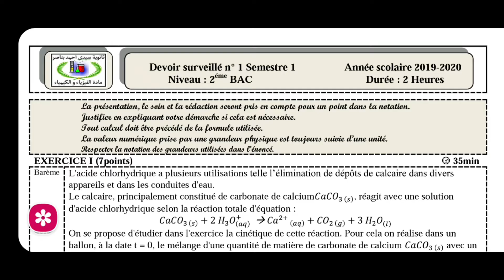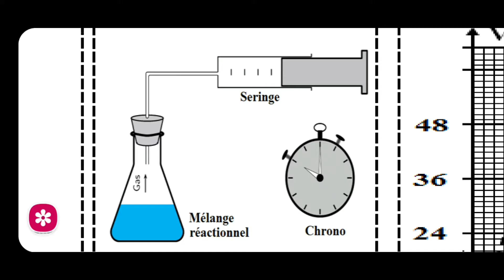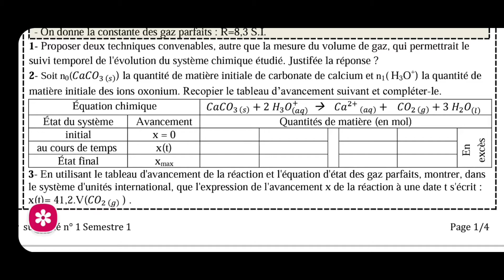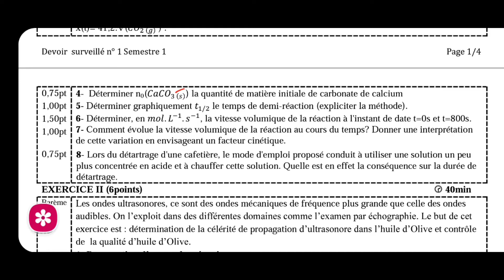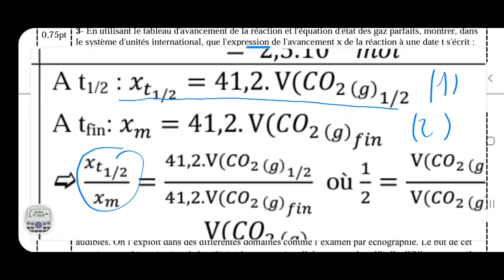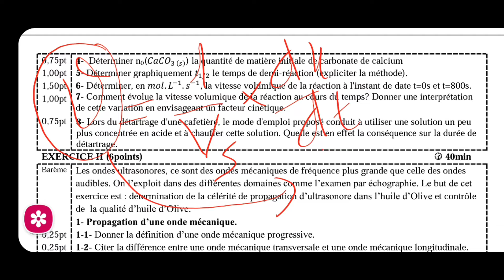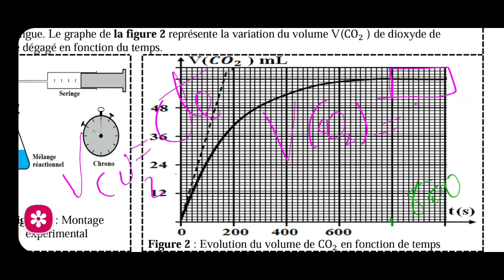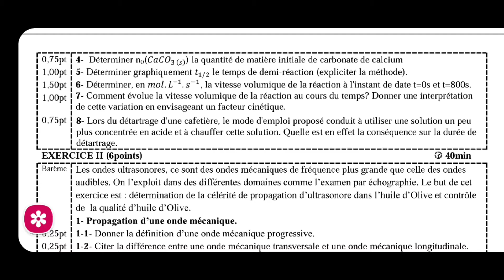Modèle 3 de devoir surveillé physique-chimie N1 de S1 pour 2 BAC نموذج فرض محروس 1 الدورة الأولى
يحتوي هذا الفيديو على شرح وتصحيح مفصل لنموذج فرض 1 الدورة 1 لمادة الفيزياء والكيمياء لمستوى 2 باك بجميع شعبها العلمية